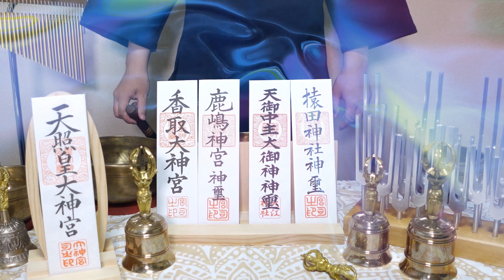【スゴイ奇跡！】すべてが順調に進み笑顔が絶え間なく広がってしまう！開運の高い波動を受け取るチャンスは今この瞬間、見逃し厳禁です